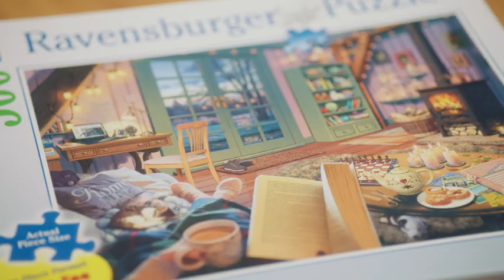118015221 Puzzle cachorro maltés 500 piezas